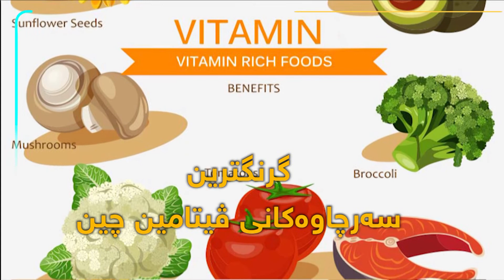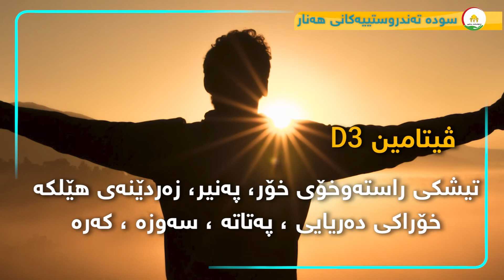گرنگترین سەرچاوەی ڤیتامینەکان